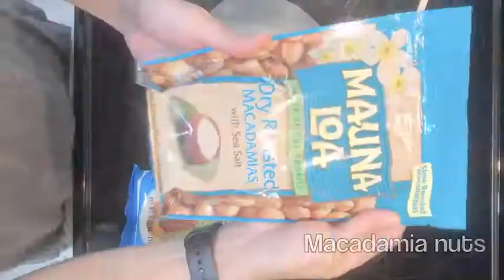How to Make Macadamia Nut Crusted Mahi Mahi | Keeping It Relle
Crunchy buttery macadamia nut crusted over a warm flaky mahi mahi filet just emanates island vibes. An easy recipe will have your family and friends drooling over this fancy looking meal.